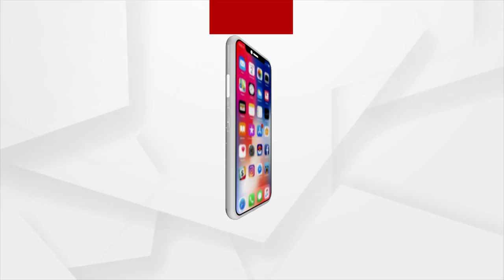Japanese People Take Icy Cold Dip To Purify Their Souls For New Year